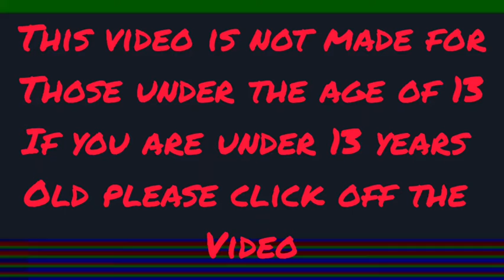Minecraft Let's Play With Phexo #12 Growing the Villager Hotel Part 2